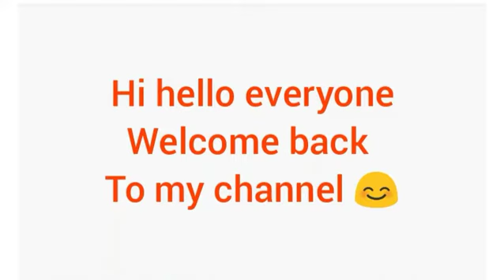how to make a brinjal 🍆 briyani cuckoo's creativity ❣️❣️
this repice is very taste and easy

keep supporting 🙏